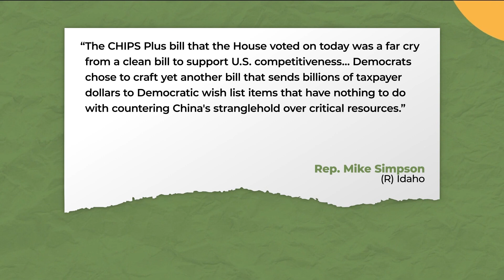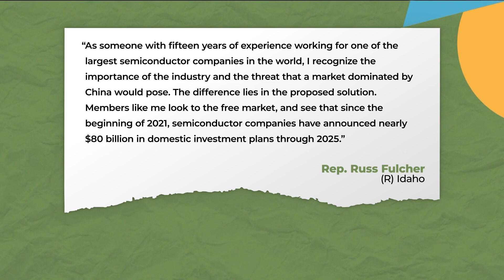Passage of CHIPS bill boosts chances of Micron expanding into Idaho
Legislation providing incentives for companies to produce semiconductors in the U.S. is headed to the president's desk. It's been regarded as legislation that will make a difference in whether Boise-based Micron Technology expands fabrication in Idaho or elsewhere in the U.S., or instead looks to other countries.